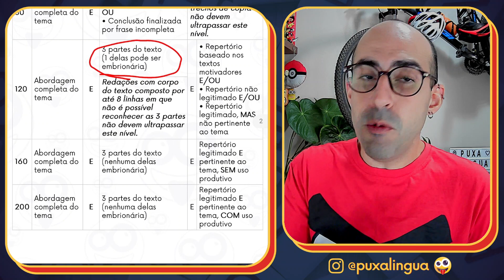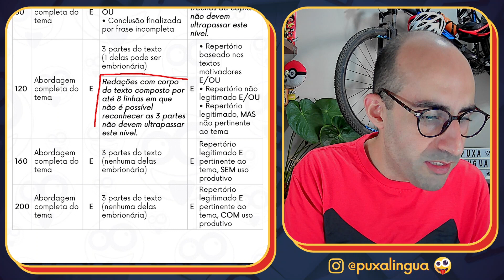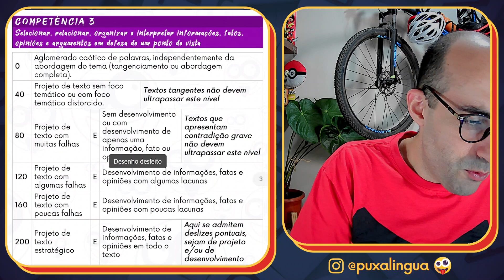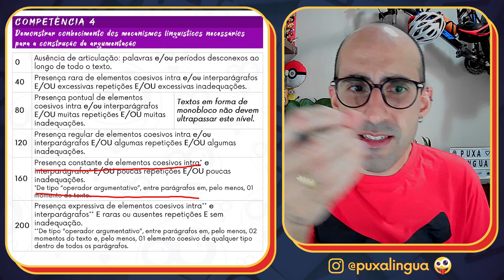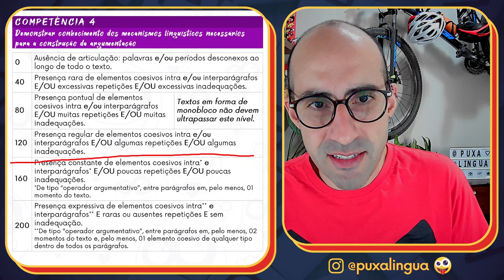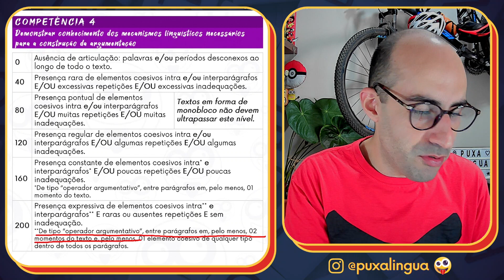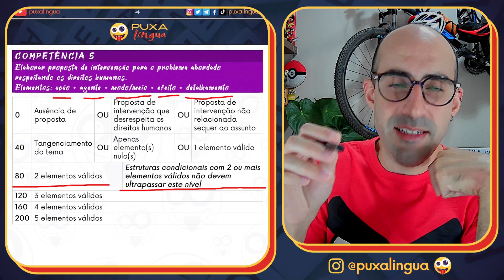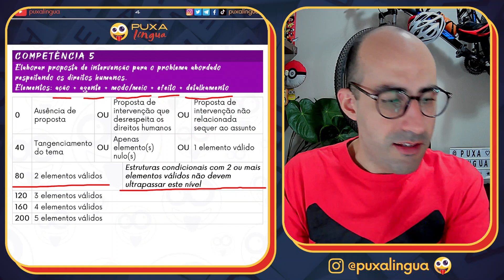[REDAÇÃO DO ENEM] Competências da redação: visão geral ▷ Para você mesmo corrigir suas redações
Neste vídeo, mergulhe nas competências que norteiam a avaliação da redação do Enem e descubra como utilizar as orientações dos manuais dos corretores para aprimorar suas próprias redações. Compreenda as cinco competências avaliadas e suas respectivas escalas de pontuação.

Com base nas informações contidas nos manuais dos corretores do Enem 2022, este vídeo apresenta uma visão geral sobre as competências que moldam a avaliação das redações. Explore as cinco áreas de avaliação e compreenda como os corretores atribuem notas em intervalos de 40 pontos para cada competência.

Salientamos que essas informações não apenas ajudam você a corrigir suas próprias redações, mas também oferecem a oportunidade de um intercâmbio entre colegas. Compartilhar redações dentro de um grupo pode permitir que cada membro corrija e ofereça insights sobre o texto dos outros, enriquecendo a prática e o aprendizado coletivo.

Prepare-se para analisar e aprimorar suas redações de maneira crítica. Assista a este vídeo e descubra como utilizar as competências da redação como guia para aprimorar sua escrita, alcançando resultados excelentes no Enem. Não perca a oportunidade de desenvolver suas habilidades de avaliação e autocorreção!

TEMA DESTA AULA: As competências: visão geral